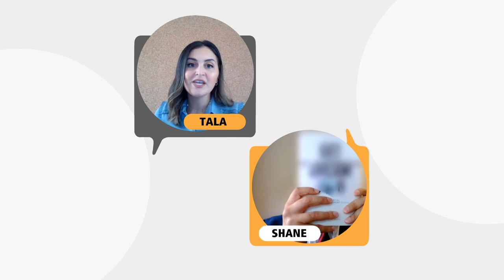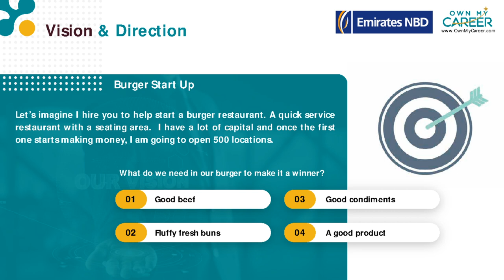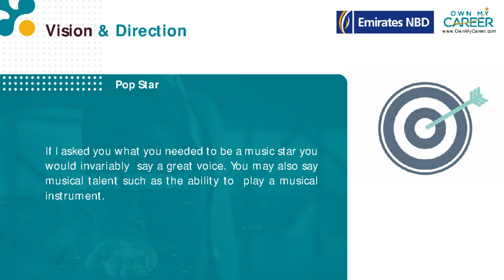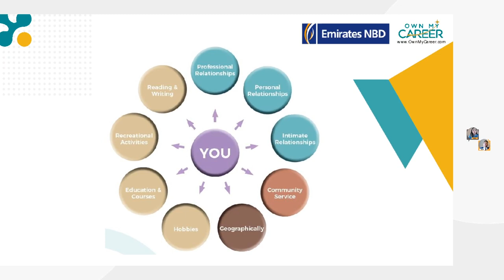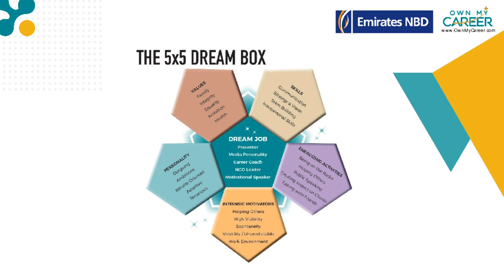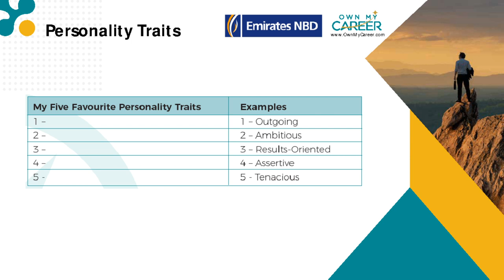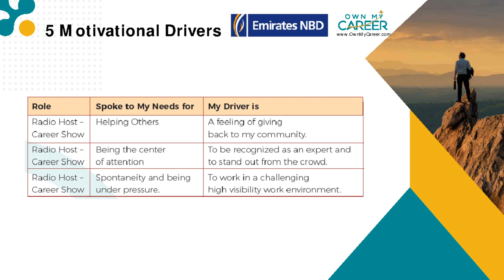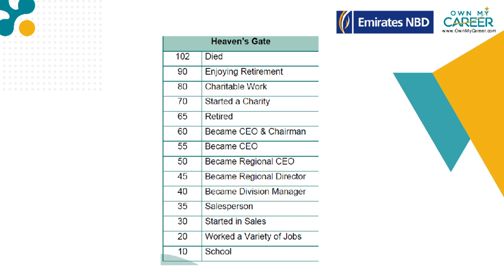SustainabilityNow Your Career Vision & Strategy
We are live with Mr. Shane Phillips Career Expert as he talks about setting your career strategy and unlocking your true market value.